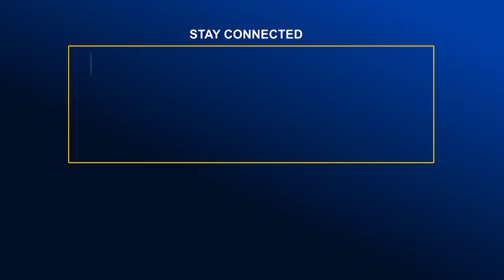জঙ্গি সংগঠন হিযবুত তাহরীর শীর্ষ নেতা নাফিজ গ্রেপ্তার | Global TV News